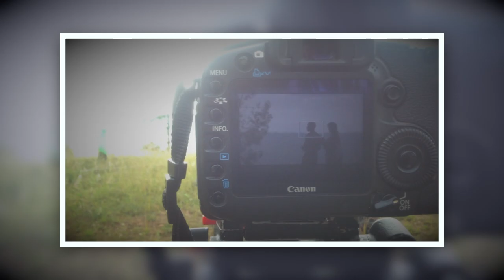making of UBUTUMWA - Cécile Kayirebwa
UBUTUMWA. Exclusive new track by Cecile Kayirebwa- The testimony of a victim of the Genocide against the Tutsi. Ubutumwa is a moving and heart-gripping song describing her brother's emotions and fears as he is pursued by the killing militia, hidden behind a bush, he can hear the babies crying and the stampede of people running away. These are the emotions of a victim just a few minutes before his killers caught him. A tale of many victims that most of the Rwandan genocide survivors can relate to.